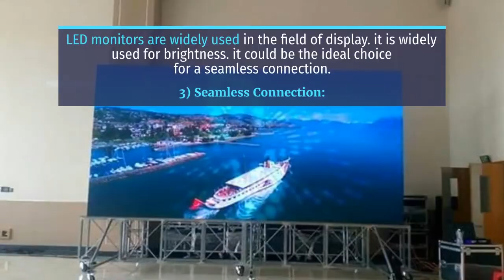Why People Use LED Screens at Various Events?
This Video Discussed, Why People Use LED Screens at Various Events. VRS Technologies offer LED Screen Rental in Dubai.